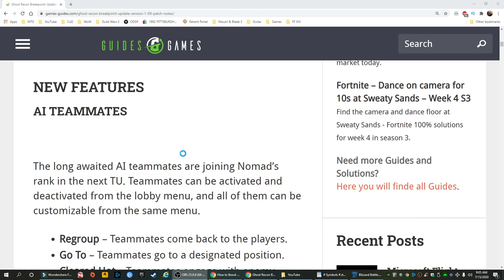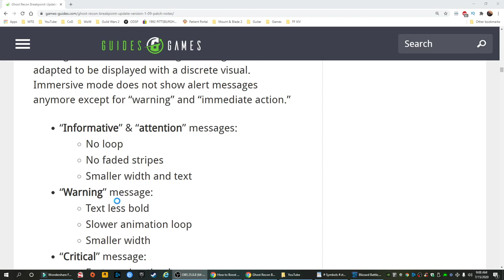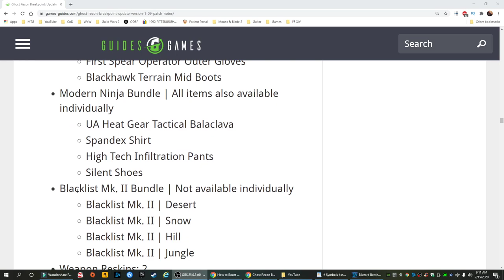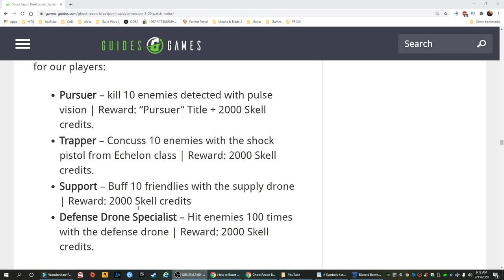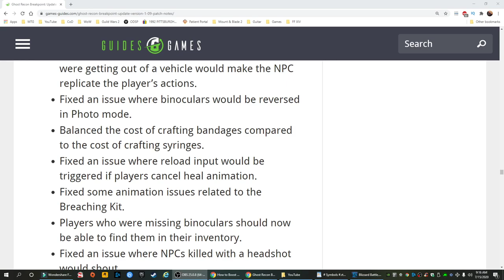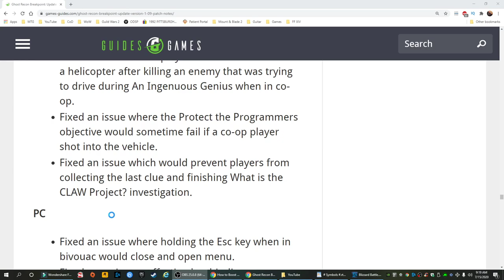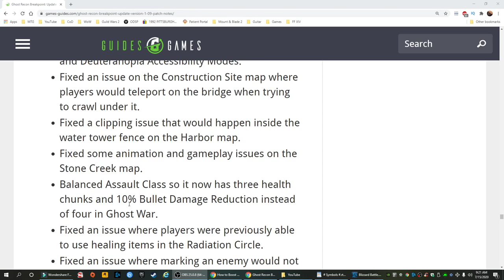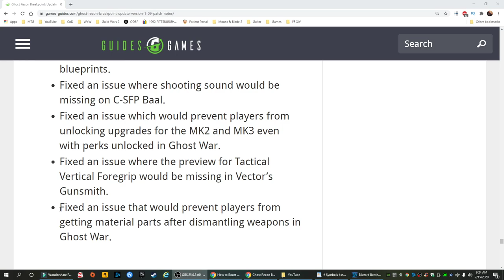Ghost Recon Breakpoint • Update 1.09 • Title Update 2.1.0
16-20 GB roughly depending on platform. Ghost Recon Breakpoint now has AI Teammates! Here's the link to the patch notes. It took me 20 minutes to read them! Smh.

Tom Clancy's Ghost Recon Breakpoint is an online tactical shooter video game developed by Ubisoft Paris and published by Ubisoft. It is due to be released worldwide on October 4, 2019, for Microsoft Windows, PlayStation 4 and Xbox One and in November 2019 for the Google Stadia. The game requires a persistent internet connection in order to play the game.